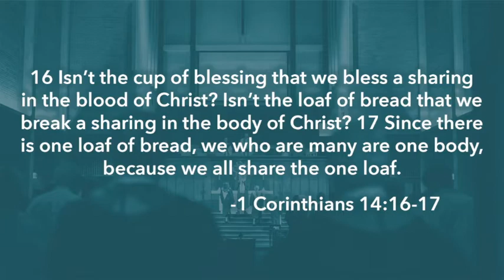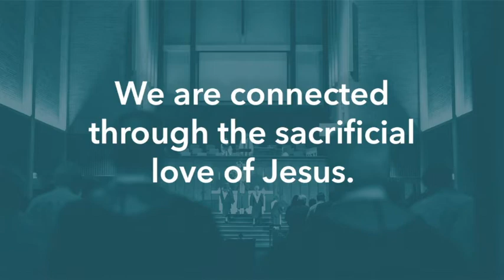8/9/20 - United in Christ (Sermon Study)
Questions...
1) John Wesley, the founder of our denomination, urged Methodists to take Holy Communion as often as possible. Why do you think he held that viewpoint? Do you share his attitude?
2) Jesus prayed that all his disciples (that means us) may be as one. We are living in a divided, divisive, and tumultuous time in our history as Americans. What can you do to build bridges and encourage oneness in today’s world? Give examples.
3) The Lord’s Table is where the entire body of Christ comes together. What does this mean to you?
4) What do you need to put away in your life to be as one in the body of Christ as you come to the Lord’s Table. Anger? Resentment? Disappointment? Fear? Confusion? Lack of trust?